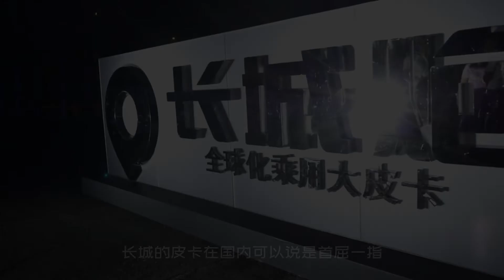GWM poer 6×6 pickup | 長城6×6越野皮卡或明年量產，P71平台氣場強大，有望配3.0T9AT動力！